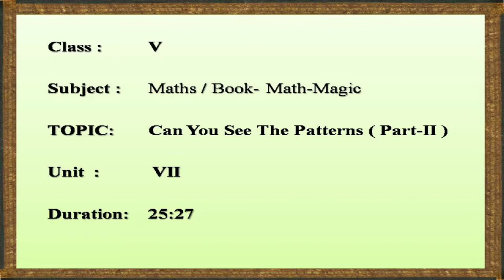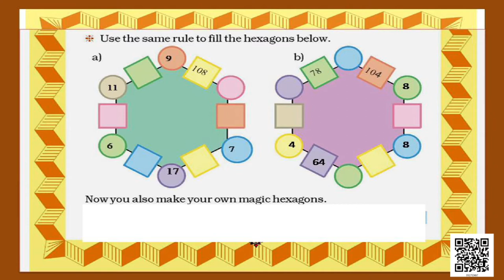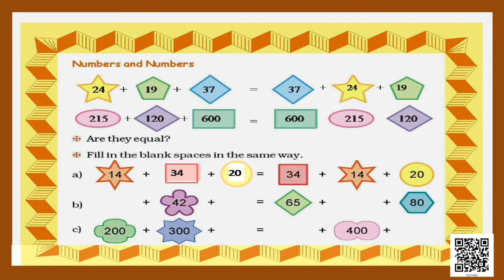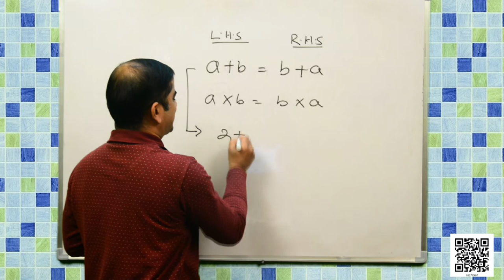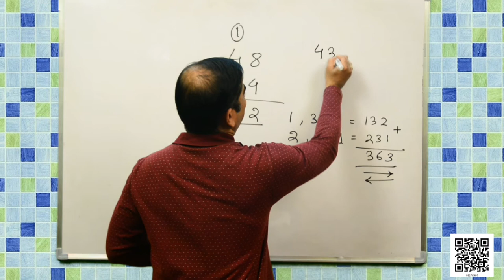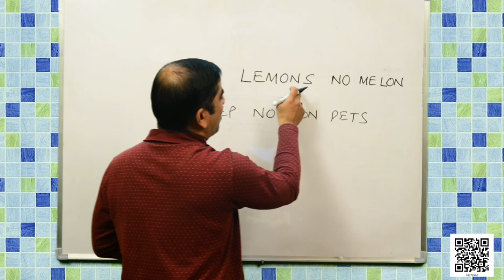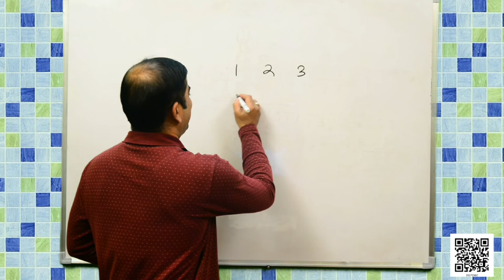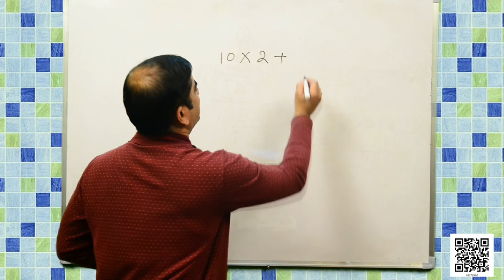Class 5 Maths Chapter 7 'Can you see the pattern' (full chapter) cbse ncert